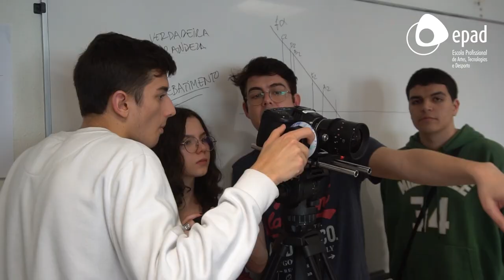FLASH EPAD 🚀 AUDIOVISUAIS APRESENTAM MAKING OF DO FILME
Os alunos das turmas 185, do Curso Técnico de Audiovisuais orgulham-se de apresentar os Making of do filme ""Pedeatuapausa"" que escreveram, produziram e realizaram para o WEBINAR: Segurança e Saúde no Trabalho - Investir nas Gerações Futuras, que se realizou no dia 28 de fevereiro de 2024.

O filme é protagonizado pelo ator/professor Miguel Brazete, pelos alunos das turmas do Curso de Audiovisuais da EPAD e contou com a participação do Atleta de Alta Competição Pedro Bernardo, da Federação Portuguesa de Atletismo. O projeto foi produzido em parceria com a ACT - Autoridade para as Condições do Trabalho, com mentoria do Coordenador do Curso de Audiovisuais da EPAD André Badalo e da professora da Técnica Andreia Santos.

Partilhamos o Making of com a edição dos alunos Lourenço Marouco e João Rodrigues.